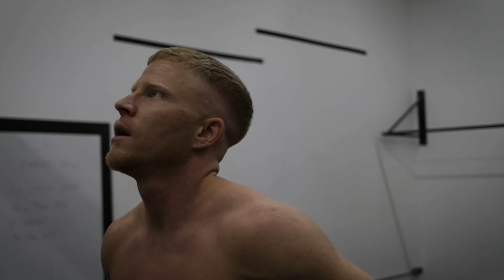5 Minuten Motivation wenn du am Boden bist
5 Minuten Pure Motivation wenn du kurz davor bist aufzugeben. Wir alle haben Momente wo wir unten sind, aber das ist die größte Chance um wieder nach oben zu kommen. Ich hoffe es hilft euch weiter

🎧 Höre meinen Podcast "Audio Motivation" auf Spotify & Apple Podcast - Deine Motivation für unterwegs: lnkfi.re/DLAudioMotivation

► Über 25.000 Menschen mit EINEM ZIEL! Komm ins Team und starte mit uns allen die nächsten Jahre durch

❓Sollst du Abnehmen oder Muskeln aufbauen? Wie sollst du genau starten & was brauchst du dafür? Hier mein Video dazu

📘 FIT & SHREDDED Trainingsprogramm: Maximaler Fettabbau inklusive Ernährungsplan, Trainingsplan, Mitgliedschaft im Team, uvm. Alle Informationen

📙 LEAN & MASSIVE Trainingsprogramm: Maximaler Muskelaufbau inklusive Ernährungsplan, Trainingsplan, Mitgliedschaft im Team, uvm. Alle Informationen

Unsere Kochbücher:
📗 SHREDDED KITCHEN Kochbuch mit 70 leckeren kalorienarmen Rezepten zum Abnehmen + Bonus Ernährungsguide